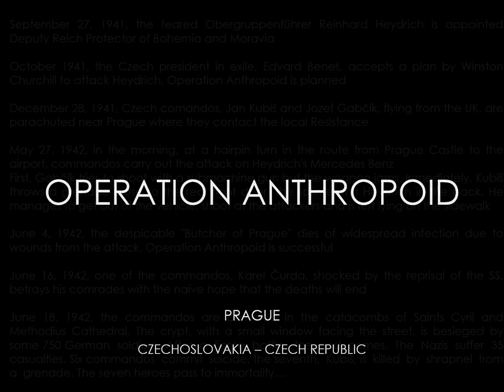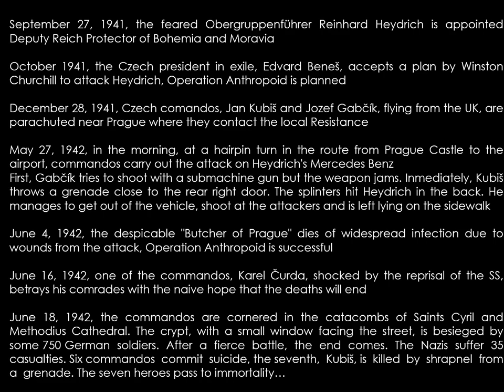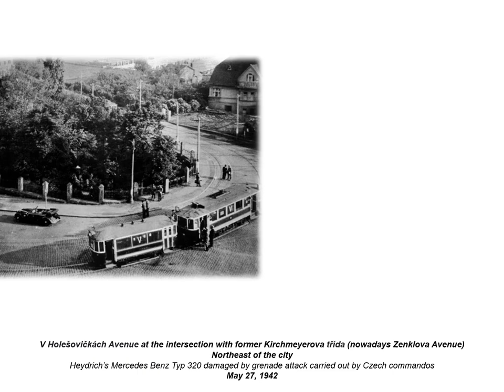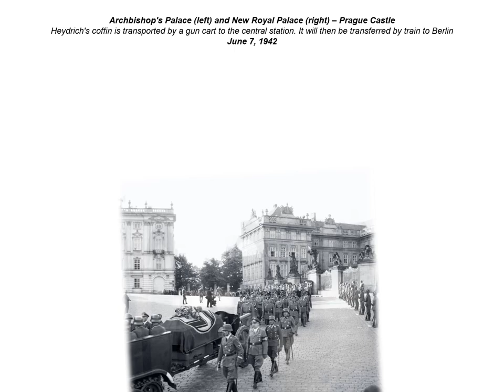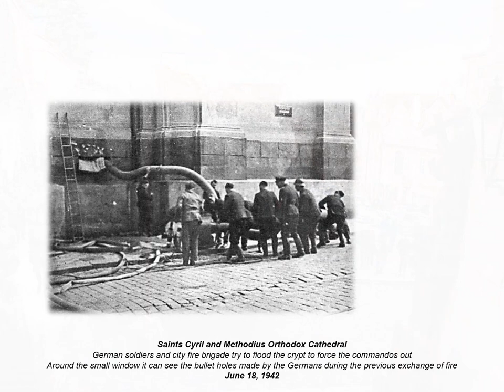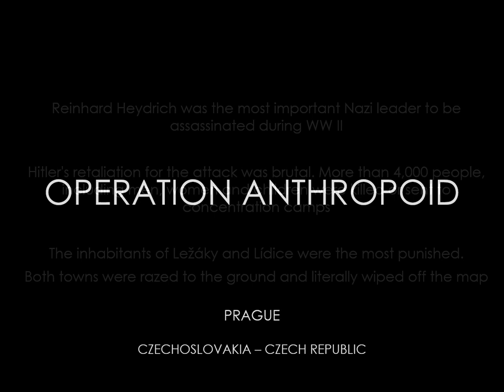OPERATION ANTHROPOID WW2 - Then and now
THEN AND NOW CHANNEL by IGNACIO VEUTRO PRODUCTIONS, it is an apolitical channel that has absolutely no affinity towards any movement or party with extremist ideologies or actions, completely opposing physical and intellectual violence as a pretext to resolve any dispute between people, regardless of their beliefs and nationality.

In THEN AND NOW CHANNEL you will find a collection of videos that reflect the evolution of history from before WWII to the present day.

Historical pictures of places where the most important events took place, are compared as accurately as possible with current images from these same locations.
Your comments are very important and they will help me to continue improving the productions.